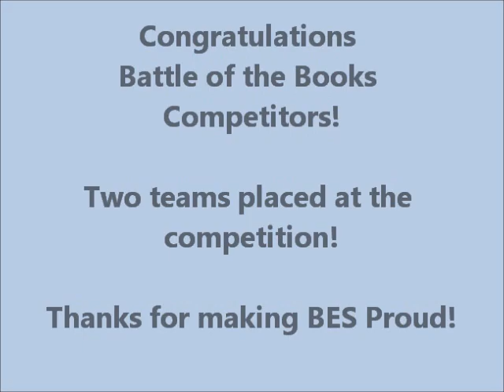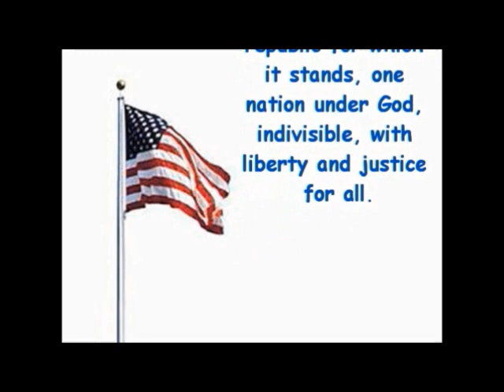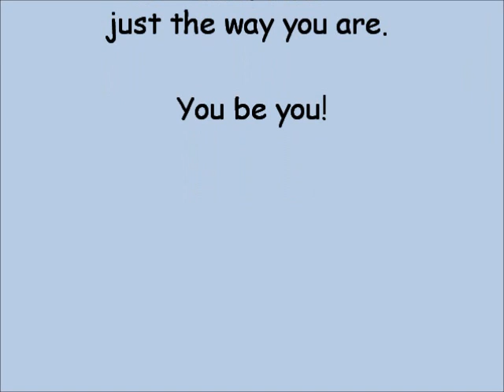The BES News for May 7-11